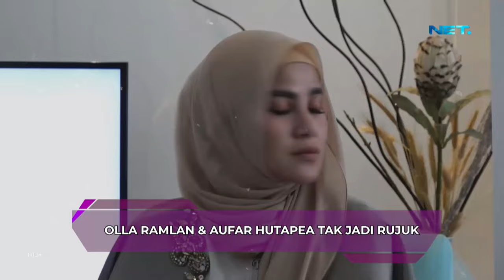Olla Ramlan & Herjunot Ali Pacaran - SENSASI